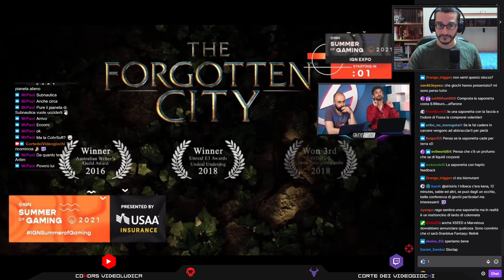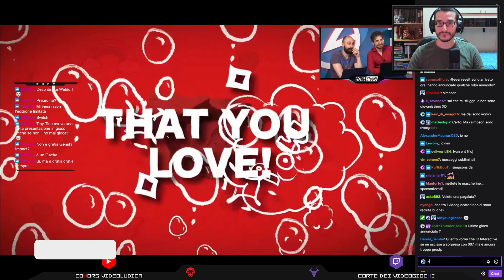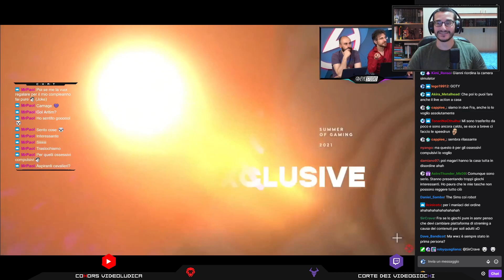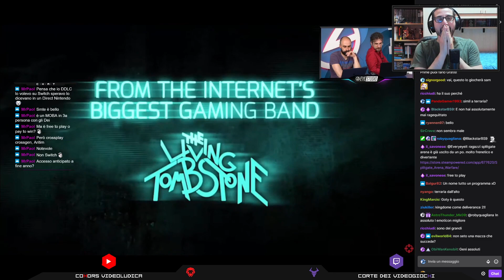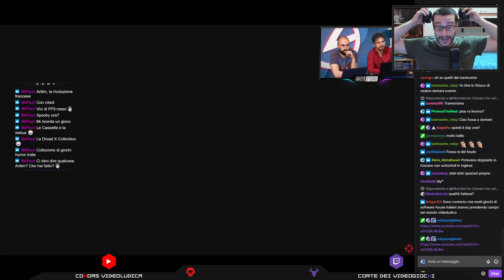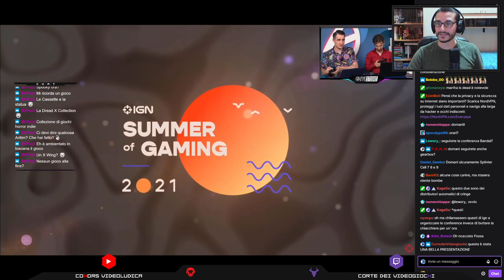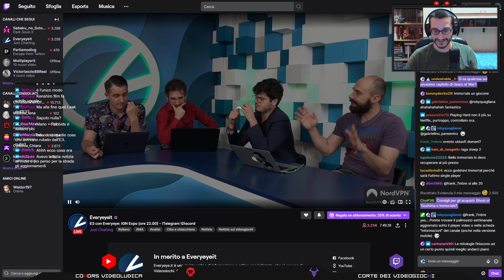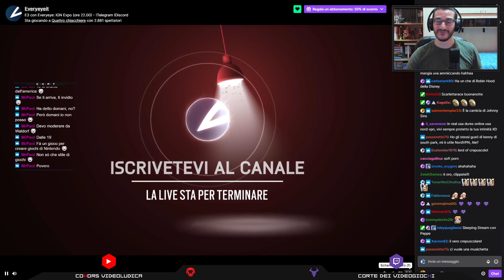🔴 IGN Expo 2021 Showcase - LIVE REACTION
Il secondo giorno del pre-E3 2021 si è concluso con l'IGN Expo 2021, uno show di un'ora abbondante nel quale il colosso americano ha mostrato tanti trailer e notizie di produzioni più o meno grandi. Tutti, però, molto interessanti.

Vi ricordo che le nostre live saranno da questo momento effettuate su Twitch e poi ricaricate su YouTube. Qua sotto trovate i nuovi orari delle live e il link per accedere al  nostro canale di Twitch (seguiteci numerosi).

Orario LIVE:
MARTEDI' ore 16:00 LIVE Singolo gioco/Serie (PS1-PS2-PS4-PC)
GIOVEDI' ore 16:00 LIVE Singolo gioco/Serie (PS1-PS2-PS4-PC)
SABATO ore 16:00 LIVE Singolo gioco/Serie (PS1-PS2-PS4-PC)

aritim
dedalo
cohors videoludica
ign expo cohors videoludica